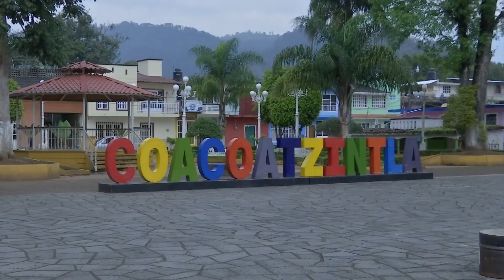Invitan a festival navideño en Coacoatzintla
Coacoatzintla, Ver.- La dirección de Cultura de Coacoatzintla informó que este mes de diciembre se hará el festival y encendido de luces navideñas, además se contará con un trineo para que las familias acudan a tomarse la fotografía del recuerdo, se ofrecerá con ponche y aguinaldo para los pequeños.

“Estamos organizando lo del encendido de luces, ya que será el nueve de diciembre, ahorita el equipo organizador de las fiestas le está dando mantenimiento a los materiales navideños, el año pasado se puso una esfera gigante; este año se implementa un trineo al cual la gente se podrá subir para tomarse fotos, todo esto va a estar instalado aquí en la plaza cívica, al igual que se da el encendido de luces, se regala ponche para la gente que viene y aguinaldos” señaló la titular de Cultura.

Asimismo, indicó que se llevarán a cabo diversas actividades artísticas y culturales acorde a la temporada navideña, por lo que invita a todos los veracruzanos a que visiten este municipio, disfruten de la gastronomía, se fortalece la promoción turística de la región de este sitio, que es parte de la puerta a la cultura totonaca.